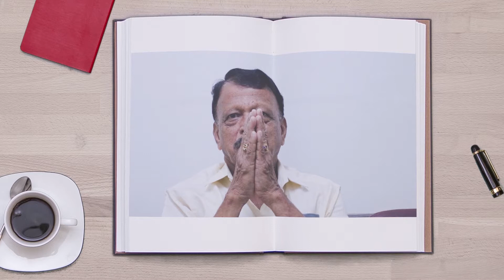CORNEA PATIENT Testimonial | NN Patient Diaries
A 9-year old boy from Bellary, Karnataka, came to us with complaints of blurred vision. On examination, he was found to have cataract and was treated for the same. He is now able to see clearly. The patient’s family is relieved and happy that his vision is back to normal.

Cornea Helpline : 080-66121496